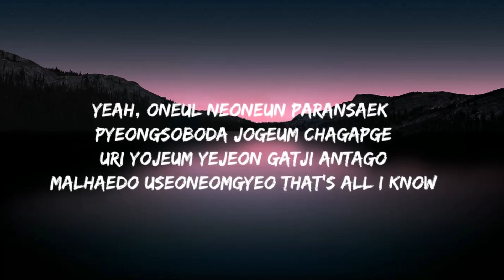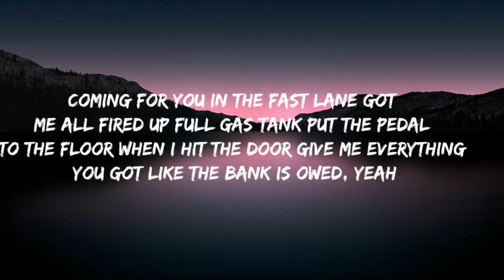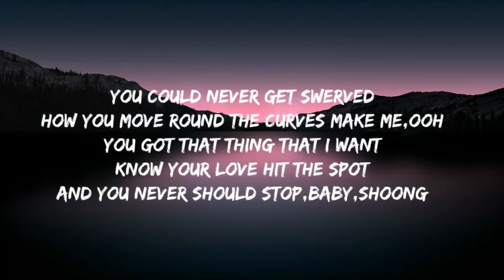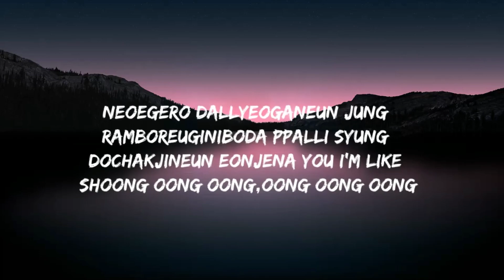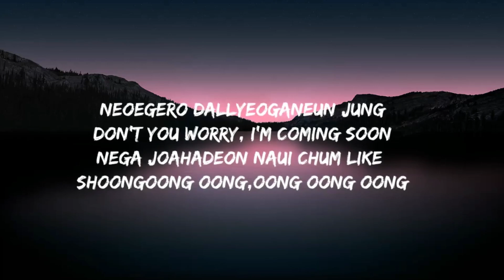TAEYANG & LISA-‘Shoong! song(Lyrics)